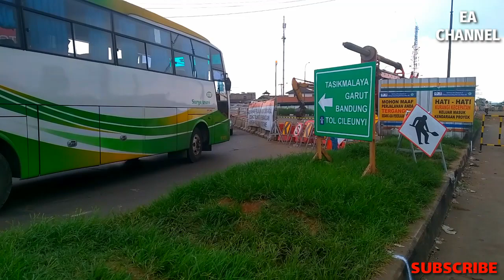update UNDERPASS TOL CISUMDAWU - SIMPANG CILEUNYI